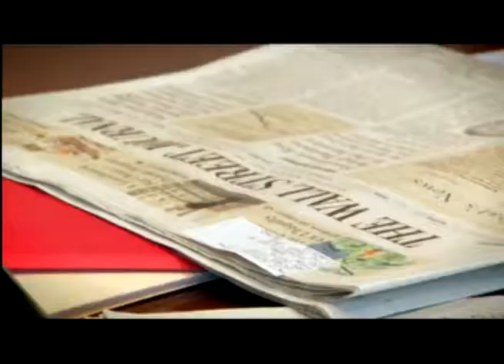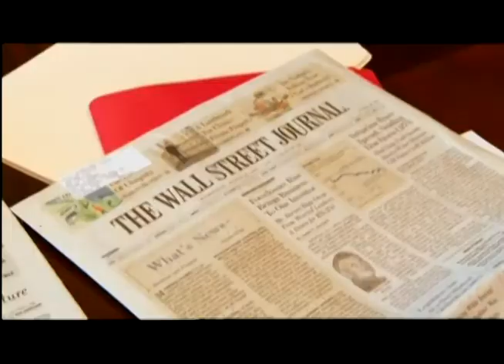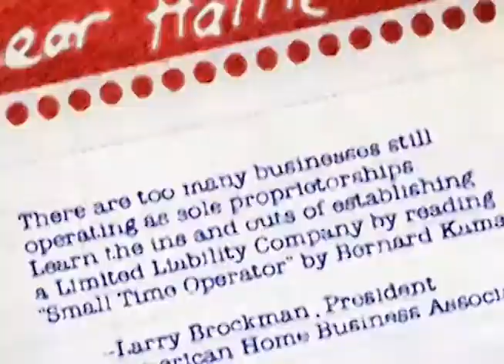Biz TV Sizzle Reel